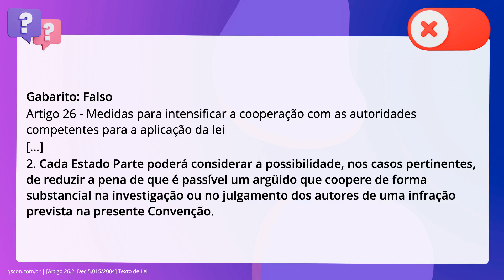QScon Direito: [Artigo 26.2, Dec 5.015/2004] Texto de Lei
Artigo 26.2, Dec 5.015/2004 | Texto de Lei

É correto afirmar que cada Estado Partigo poderá considerar a possibilidade, em. conformidade com os princípios fundamentais do seu ordenamento jurídico interno,. de conceder imunidade a um arguido que coopere de forma substancial na. investigação ou no julgamento dos autores de uma infração prevista na Convenção. de Palermo (Decreto 5.015/2004).

Gabarito: Falso